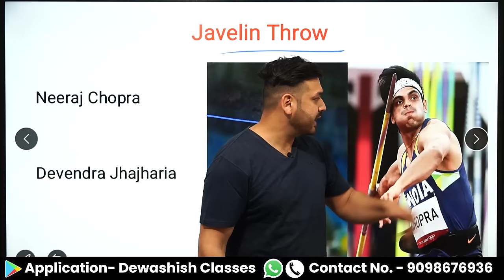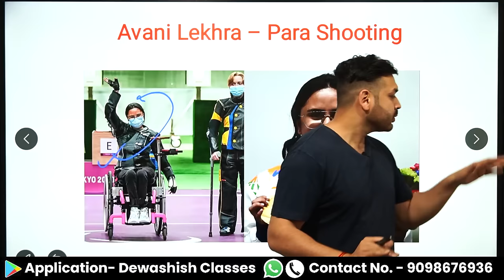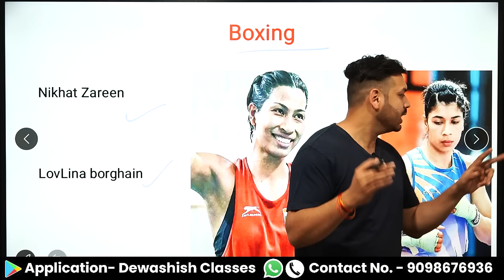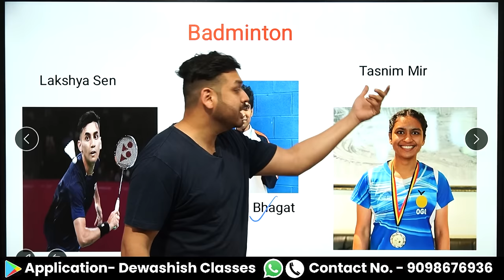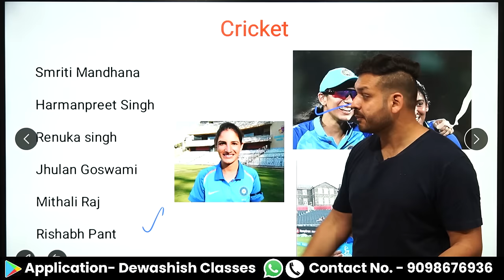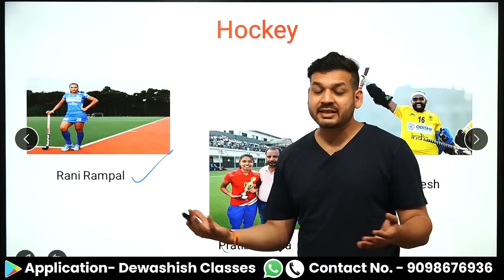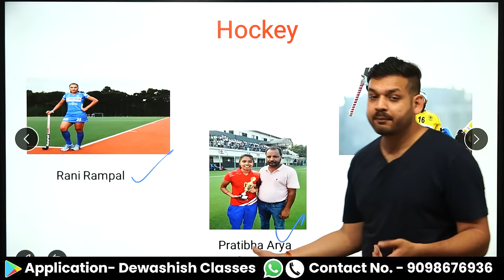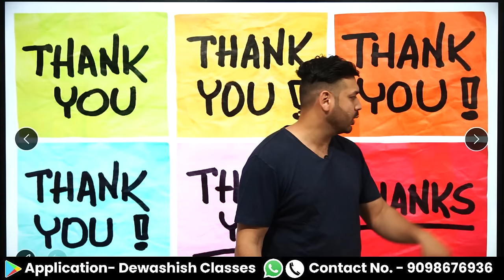Players in news 2023 | चर्चित खिलाड़ी 2023 | Sports News 2023 | Sports Current Affairs | Dewashish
Strategy to Qualify UPSC Exam By Dewashish Sir

1. Open Google Chrome
2. Type web.classplusapp.com in the address bar
3. Enter ORG Code MHMCF
4. Enter Mobile Number
5. Enter the OTP
6. Go to Store Tab and choose the Course you want to study
Easy!!

players in news 2023
ipl 2023
current affairs
daily current affairs
punjab kings news 2023
sports current affairs 2022
players in news 2023 current affairs
2023 sports current affairs in english
daily current affairs in hind